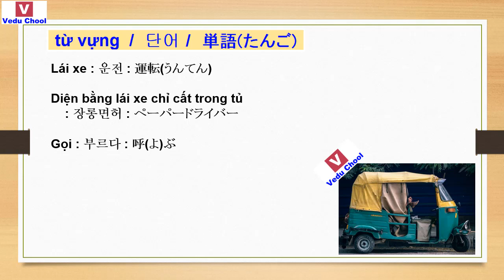20181203 베트남어공부 ベトナム語勉強 Learn Vietnamese ( Vedu Chool )